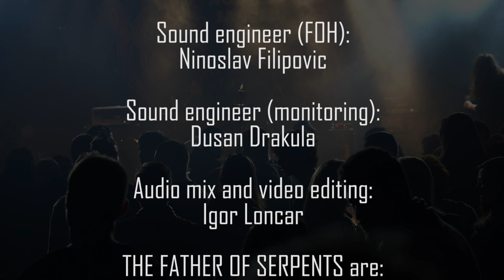The Father of Serpents - live at 'Dom Omladine Beograda' 12 03 2022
Live show from 'Dom Omladine Beograda' 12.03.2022.

Camera:
Milos Slavković (Hard Peak)

Light:
Stefan Srejić

Sound engineer (FOH):
Ninoslav Filipović

Sound engineer (monitoring):
Dušan Drakula

Audio mix and video editing:
Igor Lončar (Wave studio)

THE FATHER OF SERPENTS are:
Pavle Sovilj - vocals/violin
Igor Lončar - guitars
Željko Zec - guitars
Milan Šuput - bass
Aleksandar Maksimović - drums

Intro 00:00
Walls of no Salvation 00:32
Viral 04:44
Snakeshifter 08:08
Gods will weep for You 13:44
Into the Darkness 20:05
To embrace in Death 27:15
Winter Rhymes 32:24
Forest 37:21
Flesh Altar 42:38